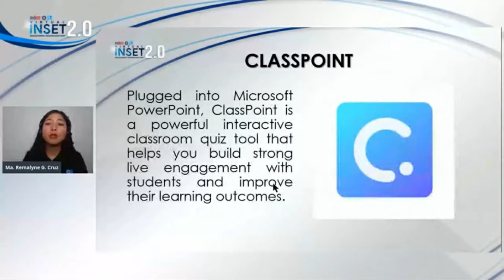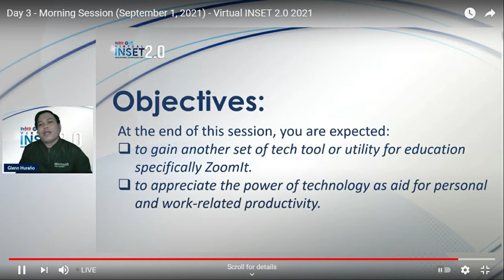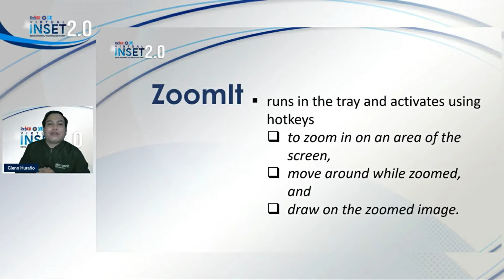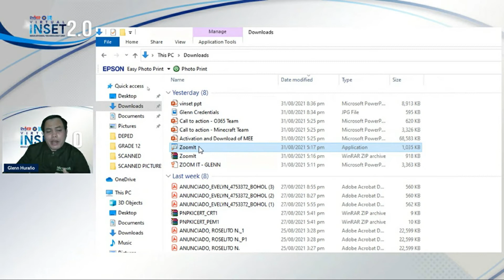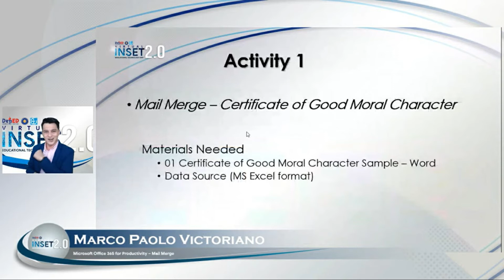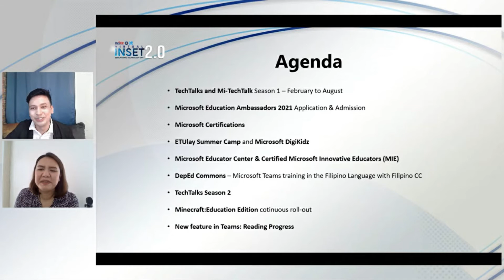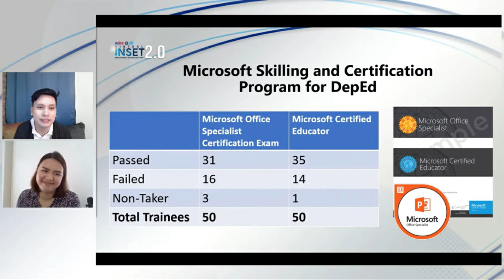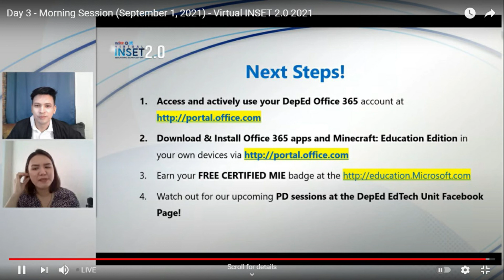Virtual INSET 2.0 Day 3 Morning Session Quick Recap (September 01, 2021)